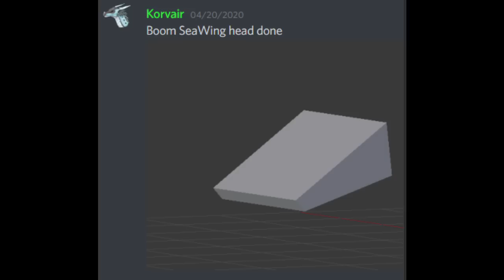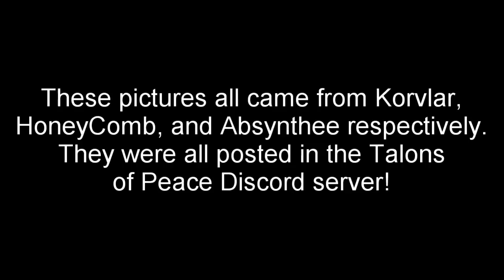the most cursed wings of fire video ever.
Warning: This is actually a bit horrifying.